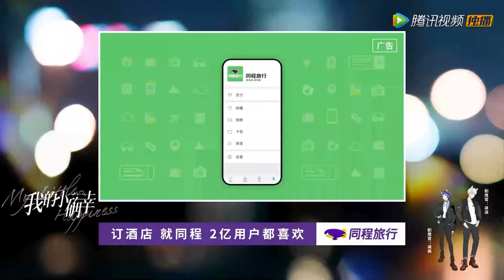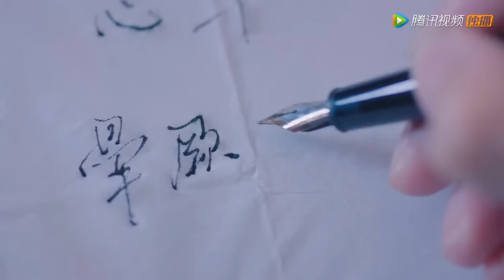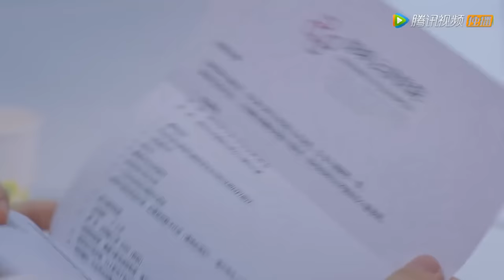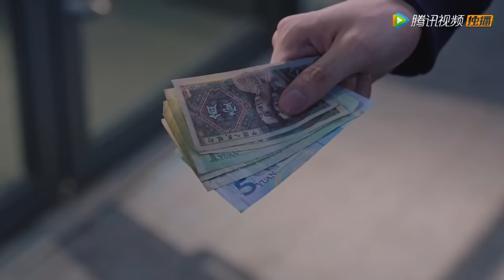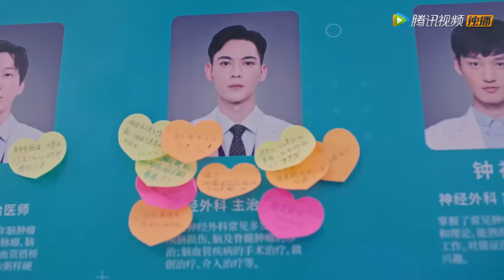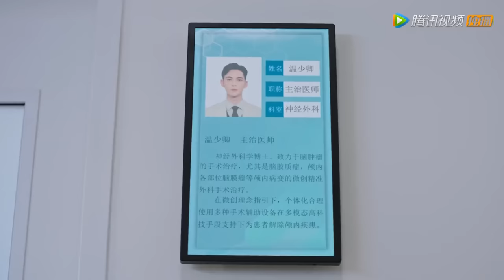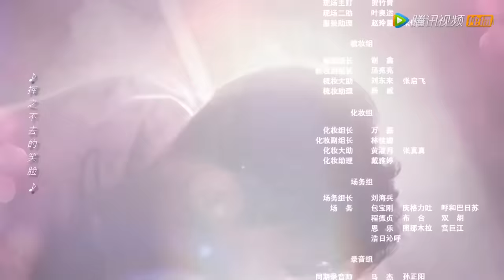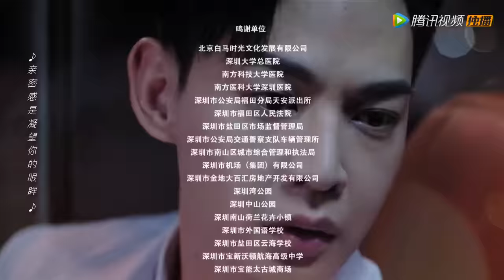ENG SUB《我的小确幸 My Little Happiness》EP01——主演：邢菲、唐晓天 | 腾讯视频-青春剧场